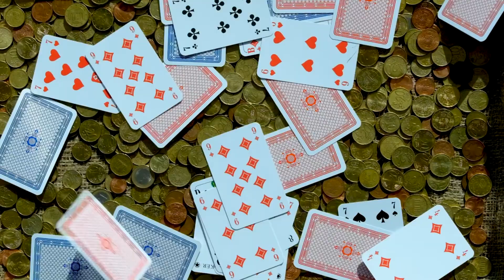Mourning Dove Facts: their WINGS WHISTLE | Animal Fact Files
Mourning dove wings whistle when they fly. As a kid, I thought it was "morning" dove, now I know it's mourning dove! Learn more mourning dove facts on this episode of Animal Fact Files!

Scientific Name: Zenaida macroura
Range: Canada to Northern Mexico
Habitat: open areas, open forests, agricultural fields, etc.
Size: 18 inch (46cm) wingspan, just over 4 ounces (113g) in weight
Diet: seeds but also grains, snails, and insects
Threats: squirrels, blue jays, crows, housecats, hawks, owls, falcons, etc.
Lifespan: 1-2 years on average but 20-30 years has been observed

Mourning Dove or Morning Dove? 0:00
Mourning Dove RANGE and HABITAT 0:32
Mourning Dove LIFE CYCLE 1:10
Mourning Dove THREATS 1:52
Mourning Dove APPEANCE 2:34
Mourning Dove DIET 2:57
Thanks! 3:38